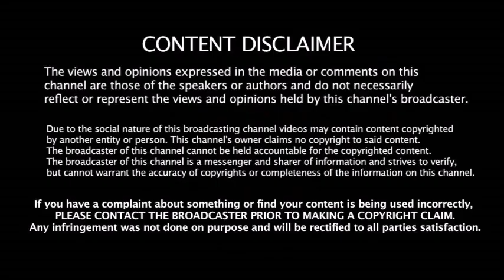24 பந்தில் 75 ரன்கள் - எந்த வீரராலும் முடியாத மோசமான சாதனை செய்த வீர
24 பந்தில் 75 ரன்கள் - எந்த வீரராலும் முடியாத மோசமான சாதனை செய்த வீர